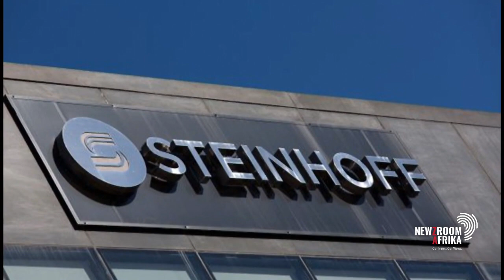The Steinhoff balance sheet scandal is far from over, at least according to German prosecutors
The Steinhoff balance sheet scandal is far from over, at least according to German prosecutors. The German prosecutors are yet to name the suspects, but reports place former CEO Markus Jooste and former Europe CFO Dirk Schreiber on the list. Because Germany does not conduct trials in absentia, there is a  possibility that a request for the extradition of Jooste could be made. Martin Schafer, Germany’s Ambassador to South Africa expands on this.